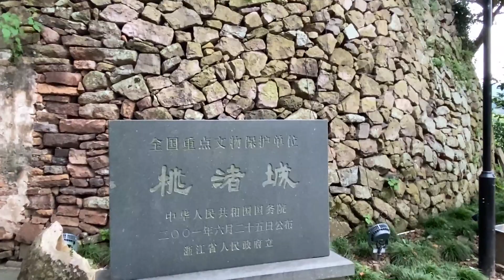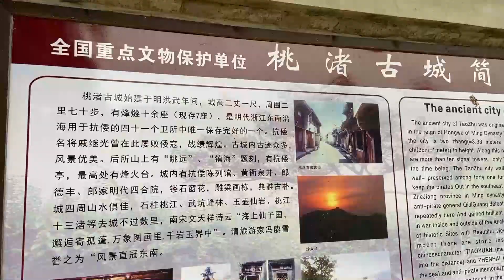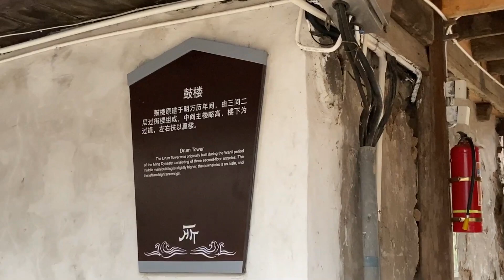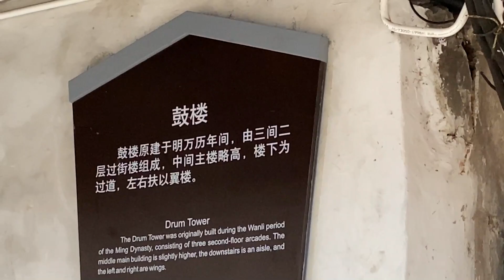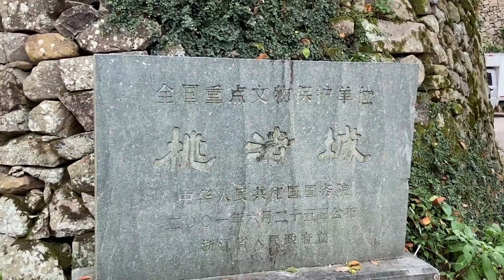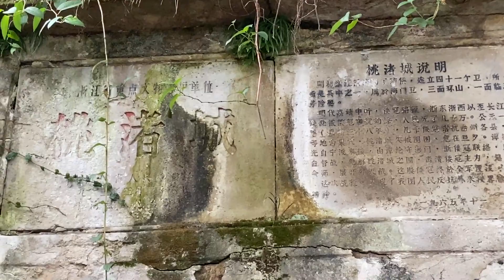时光竟然凝固了，我看见了戚继光的抗倭大本营桃渚古城Time froze, I saw Qi Jiguang’s Anti-Japanese Base Camp Taozhu Ancient City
始建于明洪武二十年的桃渚古城，不仅是当时浙东南沿海为抗倭而设的41座卫所城之一，而且至今是全国保存最为完好的抗倭古城。走进这座经受了600年风雨的古代军事屏障，品味古城里的街巷韵味。The ancient city of Taozhu, which was built in the 20th year of Hongwu in the Ming Dynasty, was not only one of the 41 guard cities set up on the southeast coast of Zhejiang Province to fight against the Japanese invasion of Japan, but also the country's best-preserved anti-Japanese ancient city. Walk into this ancient military barrier that has withstood 600 years of wind and rain, and savor the charm of the streets in the ancient city.